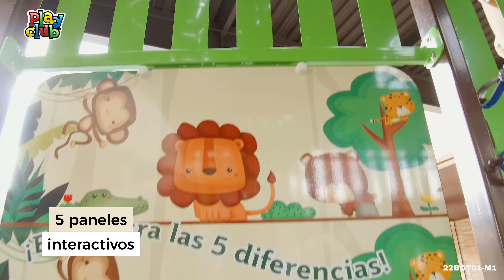Robot Play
Conoce Robot Play, un proyecto de nivel extremo que pone en desafío las habilidades de los pequeños, instalado en un centro comercial al sur de la Ciudad de México y diseñado para pasar horas de diversión en un espacio seguro.
Nuestro juego, cuenta con 3 niveles y un trepador de metal que caracteriza la calidad y diseño con la que trabajamos. La personalización de los colores fue elección del cliente llevándonos a un entorno de naturaleza y diversión.
¡Contáctanos! Te ayudamos a diseñar la solución que necesitas.